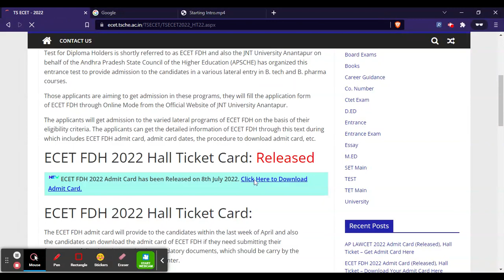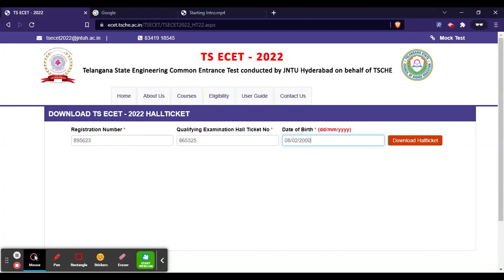ECET FDH 2022 Admit Card (Released) - How To Download ECET FDH Admit Card 2022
For Study Material Admit Card Link 1